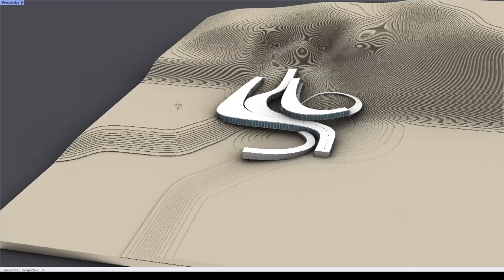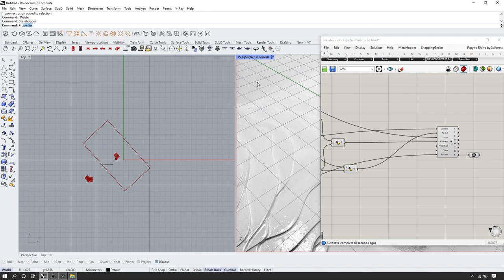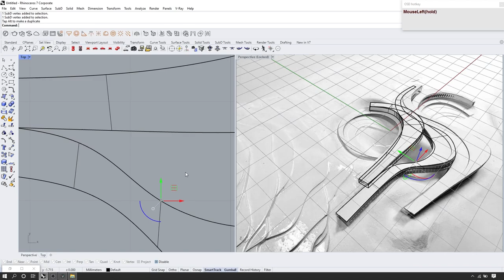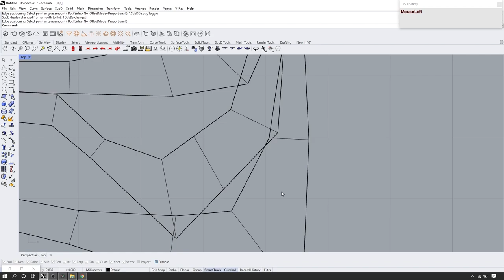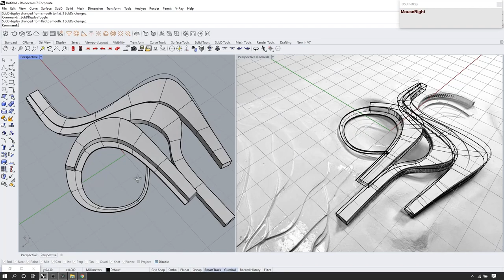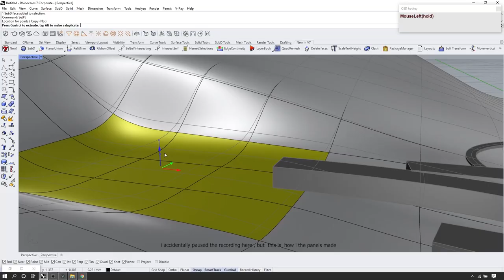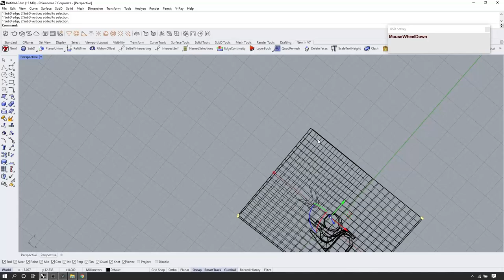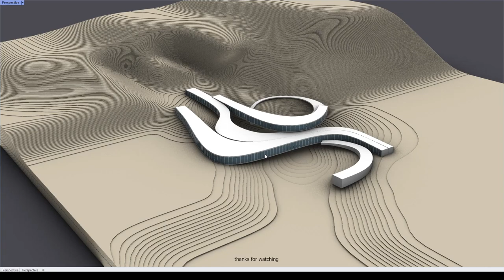perspective match in rhino by fspy and grasshopper + modeling tutorial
in this, video you will learn how u can model from one perspective image in Rhinoceros. for that, we use a free program called Fspy to compute the focal length, orientation, and position of the camera in 3D space(of course, there is a built-in perspective matching tool in rhino but has some limitations). after that, we use grasshopper to adjust the rhino camera. then we start modeling.

Grasshopper script and reference image(for the reference picture if u know who is the owner give credit in the comment section )

time stamps
intro: (0:00)
perspective matching: (0:18)
panels: (25:18)
countur: (25:18)
final result: (31:07)